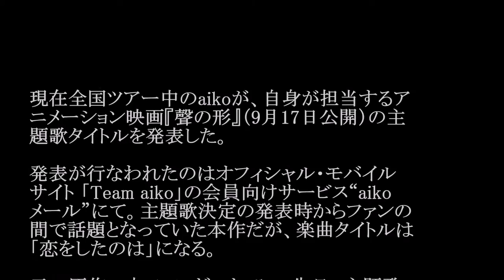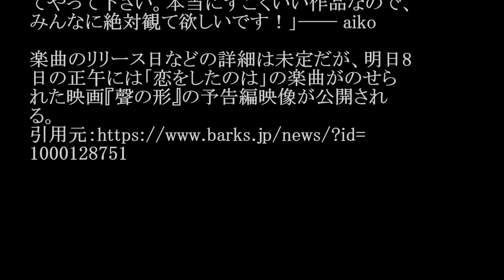aiko／恋をしたのは (映画「聲の形」主題歌) #02 JPnews禅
◆PV・MVはコチラから↓
◆pr
紹介の連鎖が永遠に続く　㊙人脈活用術

現在全国ツアー中のaikoが、自身が担当するア
ニメーション映画『聲の形』（9月17日公開）の主
題歌タイトルを発表した。

発表が行なわれたのはオフィシャル・モバイル
サイト 「Team aiko」の会員向けサービス“aiko
メール”にて。主題歌決定の発表時からファンの
間で話題となっていた本作だが、楽曲タイトルは
「恋をしたのは」になる。

元々原作の大ファンだったaiko。先日、主題歌
を担当することが発表になり、その直後に行わ
れたライブ‹Love Like Pop vol.19›大阪フェ
スティバルホールの公演では、オーディエンスよ
り「主題歌おめでとう！」の声が。それを受
け、「『聲の形』っていう漫画が映画化されること
になって、その主題歌にaikoさんでお願いしま
すってお話をいただいたんやけど、その前から
ずっとその漫画が大好きで。大阪のZeppで最近
どんなマンガ読んでる？って聞かれたときに、一
巻まるまるストーリーを全部聞いてもらって」と前
回のライブハウスツアー‹Love Like Rock
vol.7›大阪公演でのエピソードが語られた。

「どうしよう…って今から緊張していて。頑張って
作っているので出来あがったときは是非とも聞い
てやって下さい。本当にすごくいい作品なので、
みんなに絶対観て欲しいです！」── aiko

楽曲のリリース日などの詳細は未定だが、明日8
日の正午には「恋をしたのは」の楽曲がのせら
れた映画『聲の形』の予告編映像が公開され
る。

・ Recommended

お勧め動画

公式
カラオケ
大森玲子
バレンティン
麻生希
マレフィセント
川奈まリ子
モンストエデン
選挙権の変
ドラえもんアニメ
フィフスハーモニー
池田徳信 藤春
大野将平
nのために
松本薫